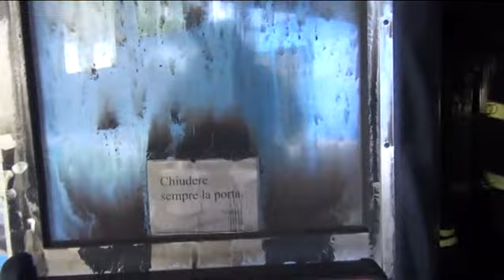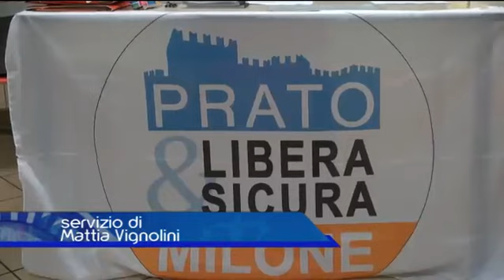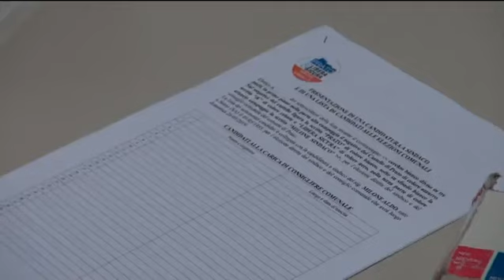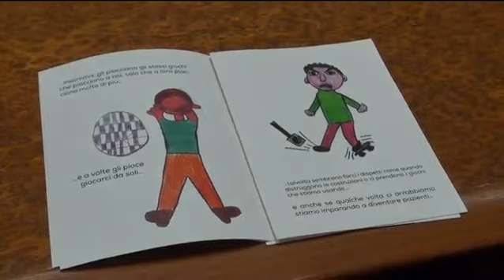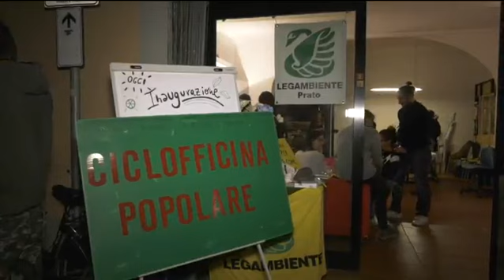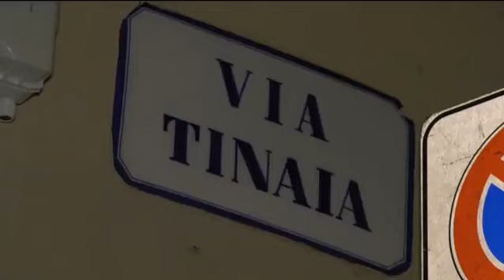Telegiornale del 26 03 2019 ore 13 45